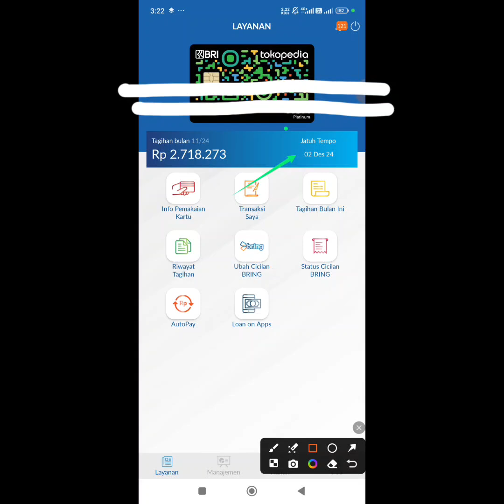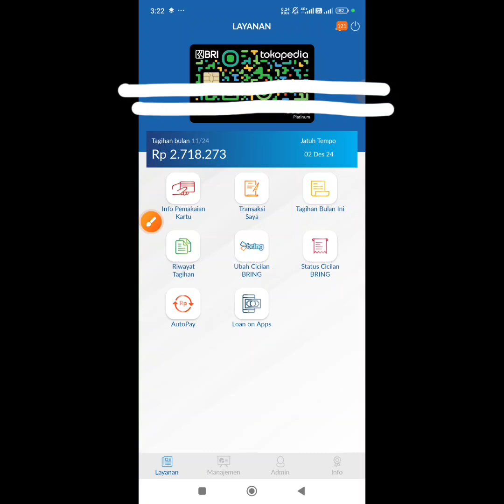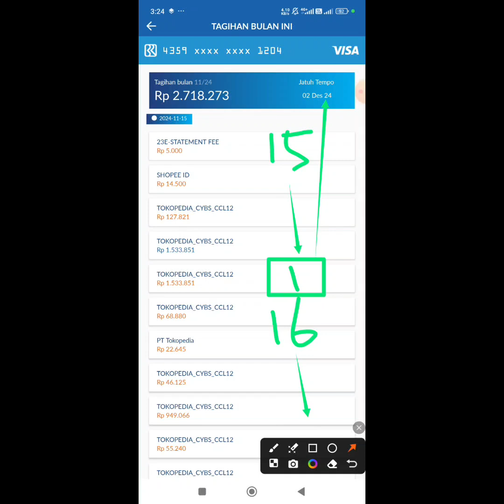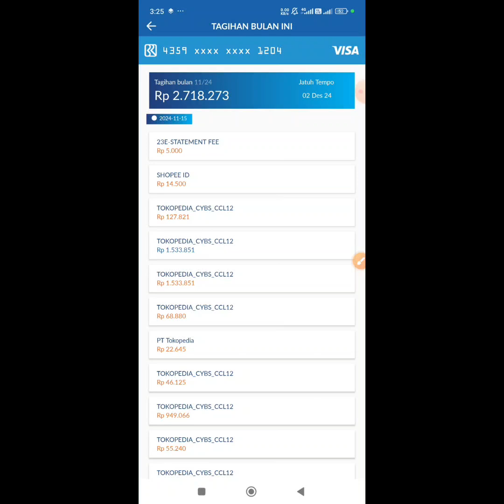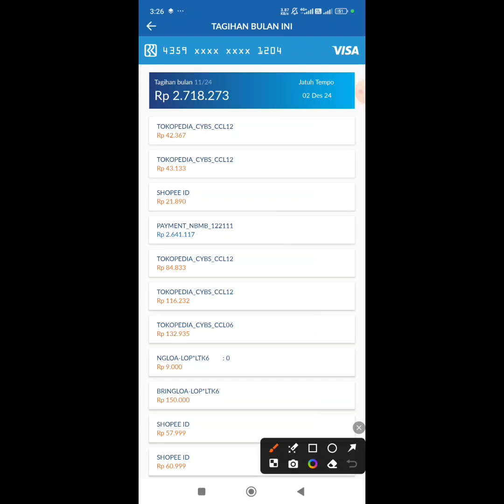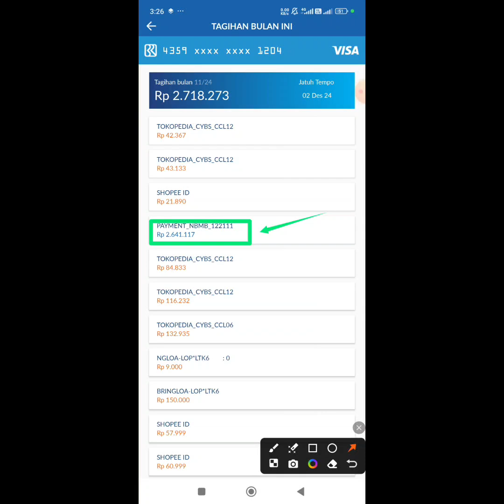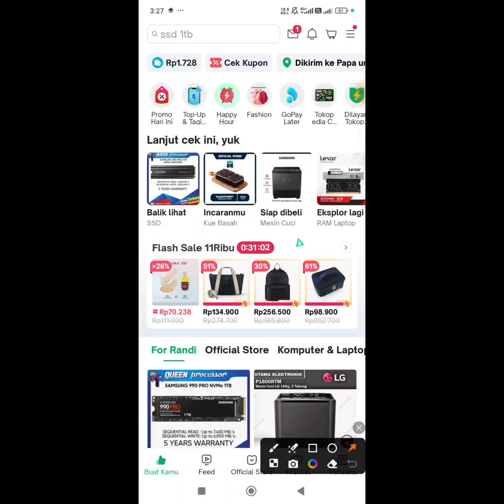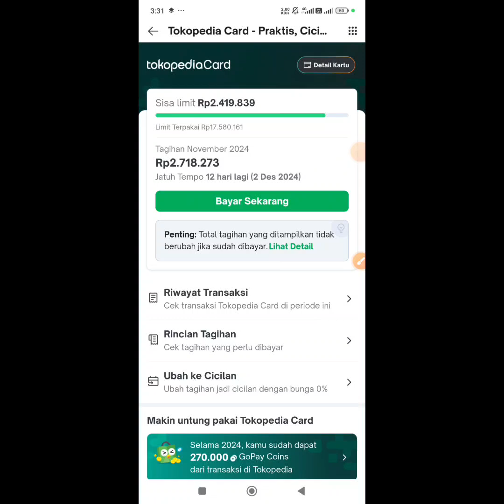Cara Membaca Tagihan Kartu Kredit Tokopedia Card | Tagihan Kartu Kredit BRI Minus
Kenapa tagihan tokopedia card minus dan tidak sesuai bagaimana cara membaca tagihan yang terlanjur belanjaan di cancel dan minus